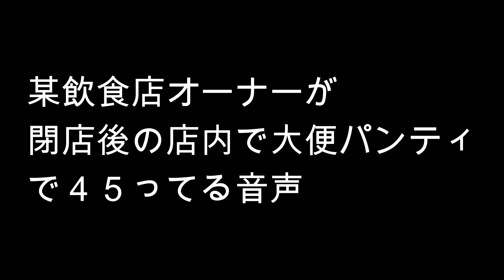某飲食店オーナーが大便パニティでシコってる音声を極秘入手しました。